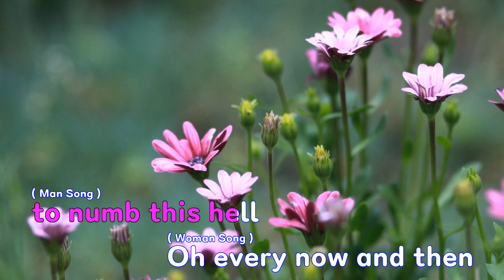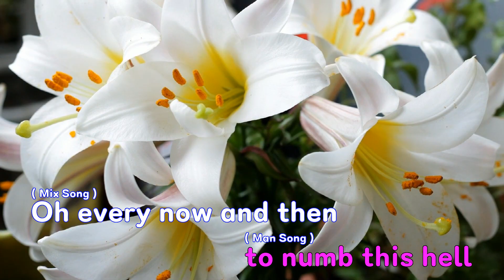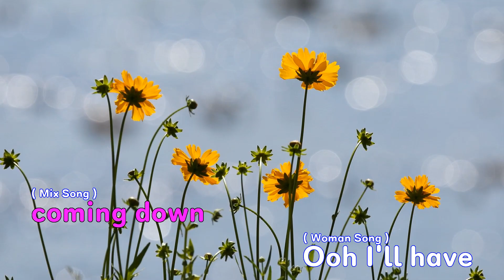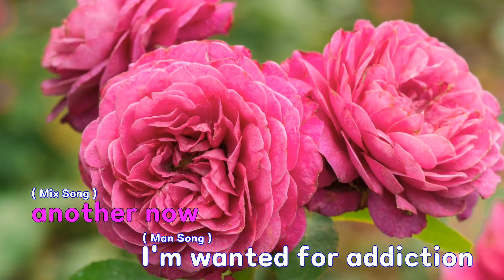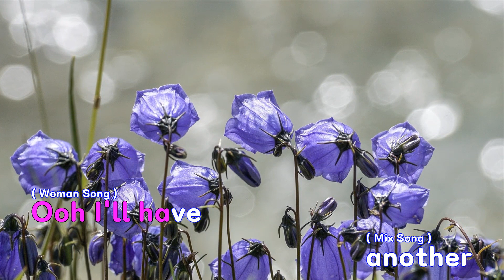[은성 반주기] Whiskey and Morphine - Alexander Jean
Whiskey and Morphine - Alexander Jean
작사 ː Carlson Brittany Jean (Ms).Ballas Mark Alexander,
작곡 ː Carlson Brittany Jean (Ms).Ballas Mark Alexander